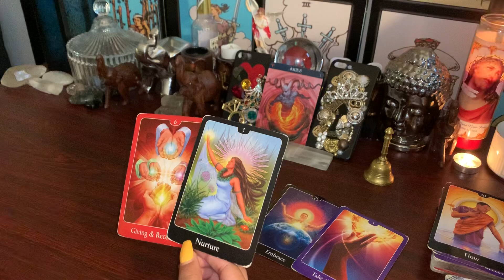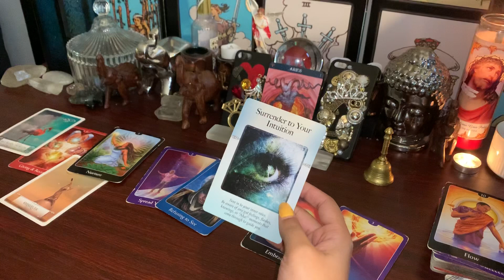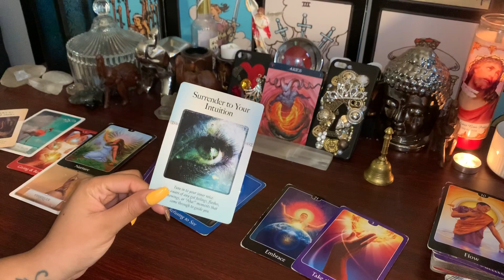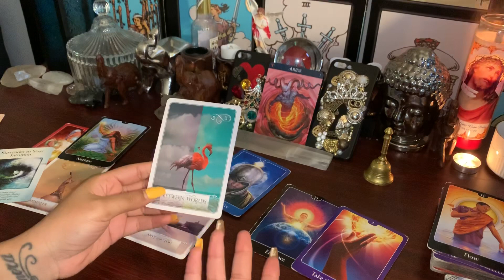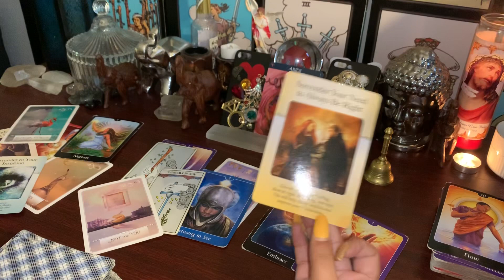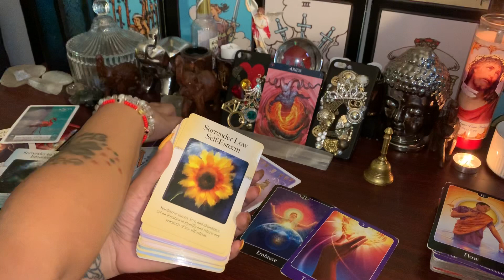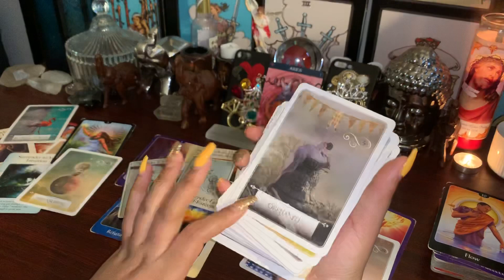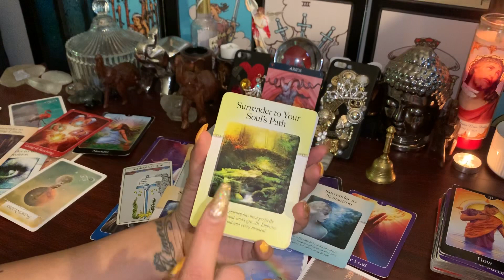ARIES ♈️ READ MAY 2020-🚑 EMERGENCY! THIS NEEDS TO BE ADDRESSED IMMEDIATELY!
Energy is fluid , this can be your past , present or future  and also , energies are interchangeable. So use your discernment as to which characteristics that are being described belongs to you 🙂.
FOR MY PRODUCTS AND SERVICES ✨